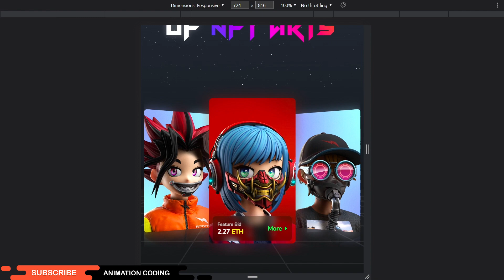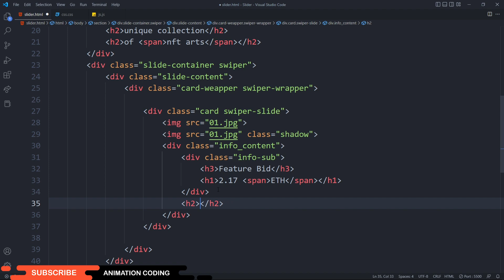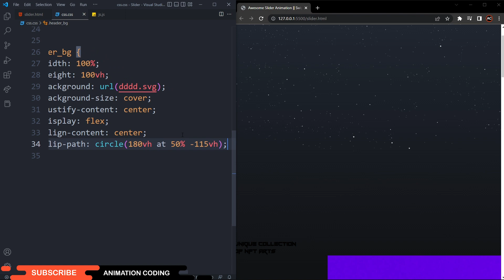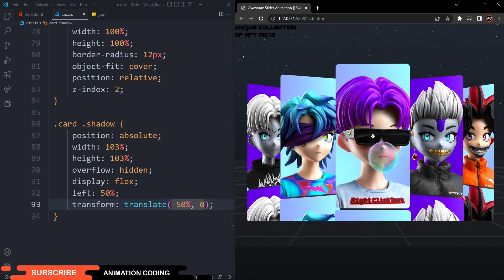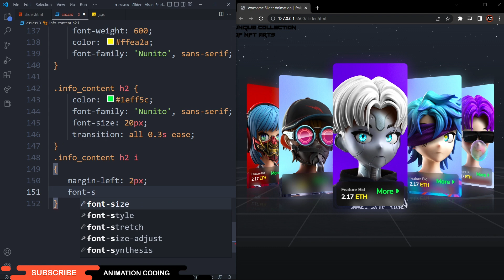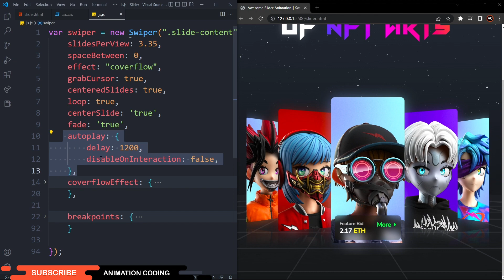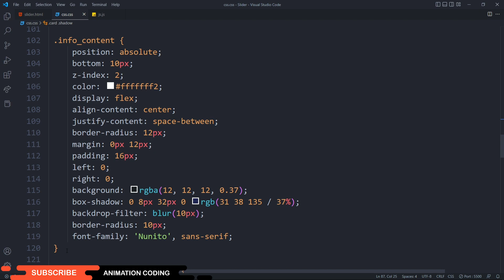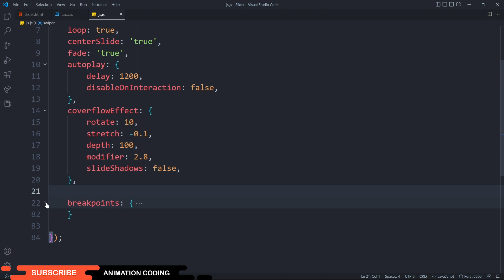Responsive Slider Html Css Javascript | Awesome Animation Slider in Swiper js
How to make Responsive Card Slider in HTML CSS & JavaScript.Responsive Slider Swiper JS And cool parallax effect glow effect

⏱ Timestamps
0:00    Intro Responsive Slider With Swiper JS
1:42    HTML
4:46    CSS
10:12   JS
11:20   Code Check and Slow Coding
14:11  Final Project

👀If you have any queries about this content you can comment or inbox👀